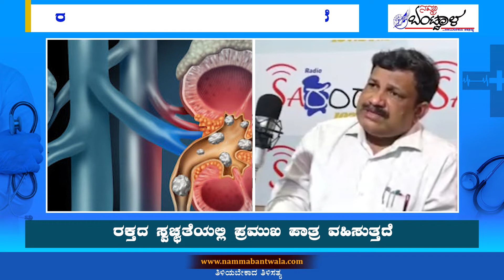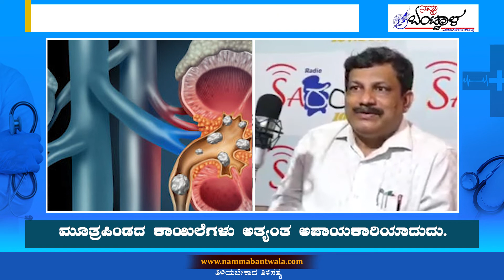ಕಿಡ್ನಿ ಸ್ಟೋನ್ ಬಗ್ಗೆ ತಿಳಿಯಬೇಕಾದ ವಿಷಯಗಳು || ಡಾ.ಸದಾನಂದ ಪೂಜಾರಿ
ಕಿಡ್ನಿ ಸ್ಟೋನ್ ಬಗ್ಗೆ ತಿಳಿಯಬೇಕಾದ ವಿಷಯಗಳು